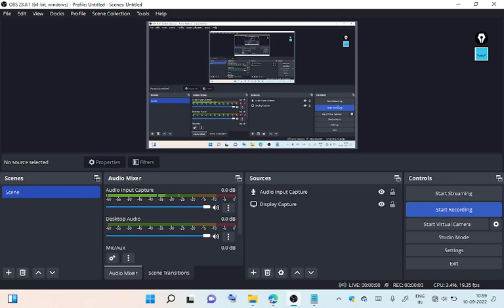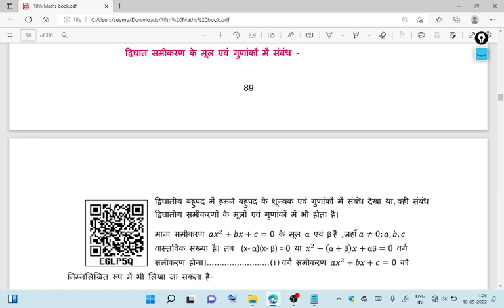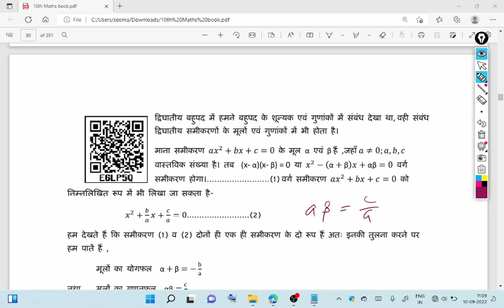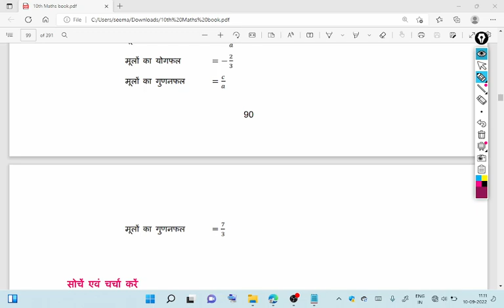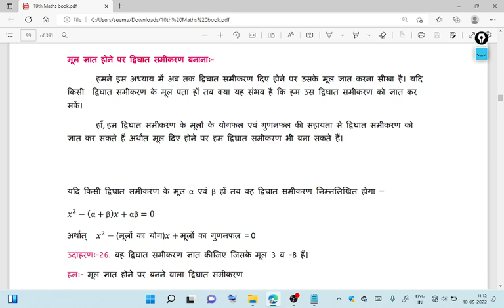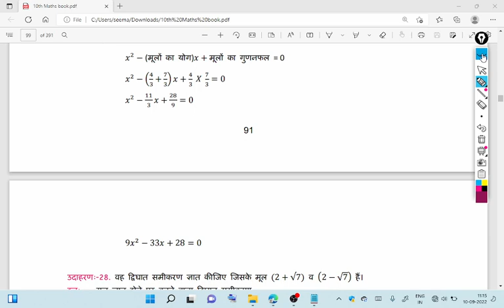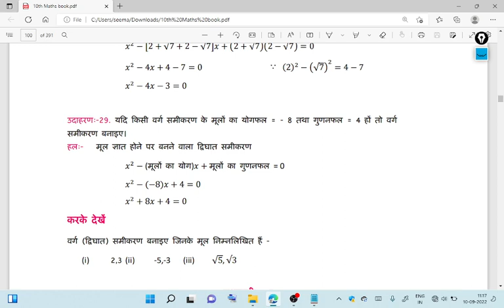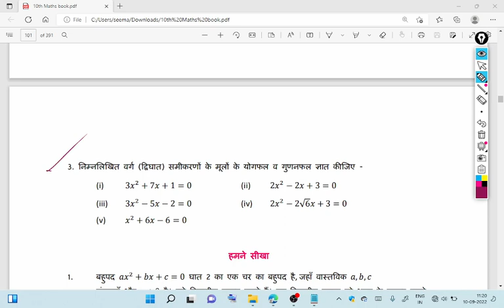Chhattisgarh board class 10th maths chapter 3 Quadratic EquationIn One Variable Part 21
@DrishuArtLearn What We Have Learnt
 1. Polynomial ax2+bx+c, is a one variable polynomial in degree 2, where a, b, c are
real numbers and a  0 gSA It is said to be a quadratic polynomial. On equating
this quadratic polynomial to zero it becomes a quadratic equation
2
ax bx c    0Because there is only one variable in the equation and the maximum
degree of the variable is 2 so it is said to be a quadratic equation in one variable.
 2. Quadratic equations are also known as square equations.
 3. The standard form of a quadratic equation in the variable x is 2
ax bx c    0 where
a, b, c are real number and a  0.
 4. A quadratic equation which is in the form 2
ax bx c    0 has only two roots.
5. We can find the roots of a quadratic equation involving one variable x by factorization
and we can also find roots by putting the values of a, b, c in the quadratic formula
2
4
2
b b ac

6. In the formula of quadratic equations, D = b2
- 4ac is discriminant and we can know
about the nature of roots if we know the value of D.
7. If  and  are two roots of a quadratic (square) equation then the quadratic
equation in variable  
(here, we can take any variable such
as y, z etc.)
8. If  and  are roots of a quadratic equation 2
ax bx c    0 then the following
relation holds between their roots and coefficient.

Product of roots

9. When D = b